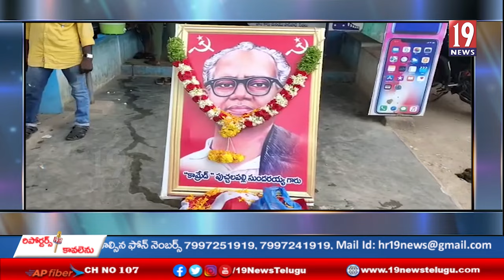అనంతసాగరం మండలంలో పుచ్చలపల్లి సుందరయ్య వర్థంతి - నెల్లూరు జిల్లా